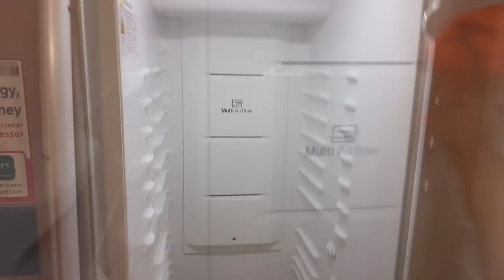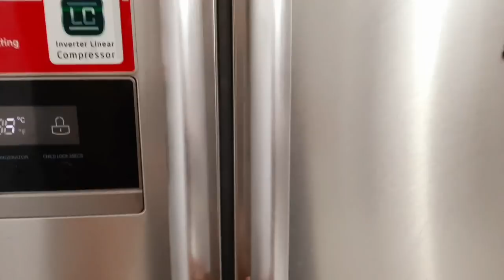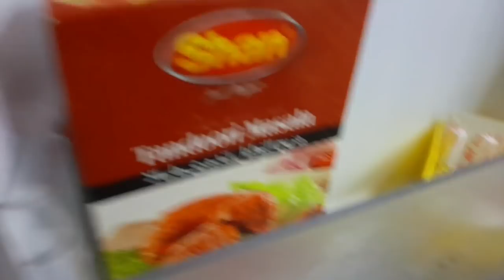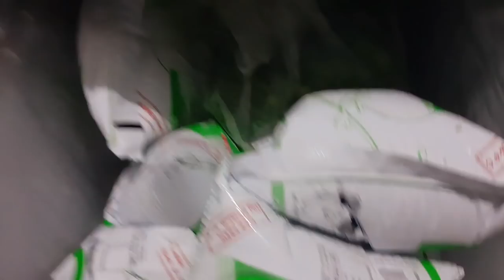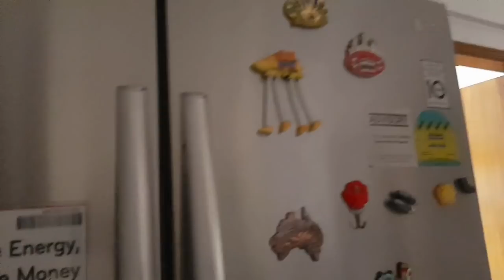BANGLADESHI REFRIGERATOR CLEANING and ORGANIZATION IDEAS | ফ্রিজ ক্লিনিং ভ্লগ।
BANGLADESHI REFRIGERATOR CLEANING and ORGANIZATION IDEAS | ফ্রিজ ক্লিনিং ভ্লগ।কিভাবে ফ্রিজ গুছিয়ে নিলাম। | Daily Vlog | Rumi's Fashionable House [Bangladeshi Vlogger]